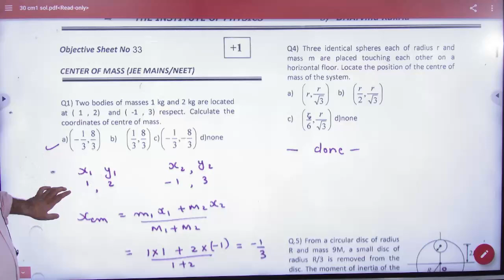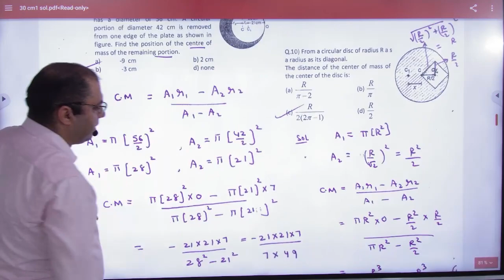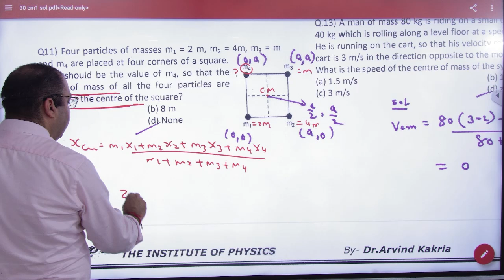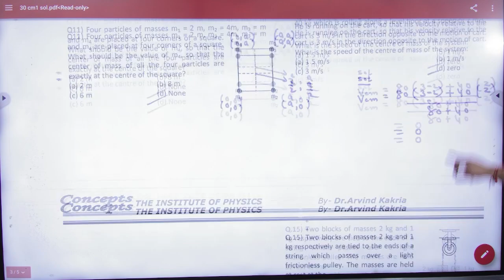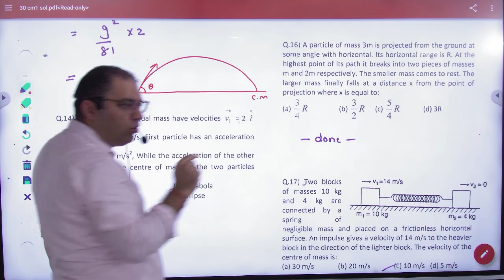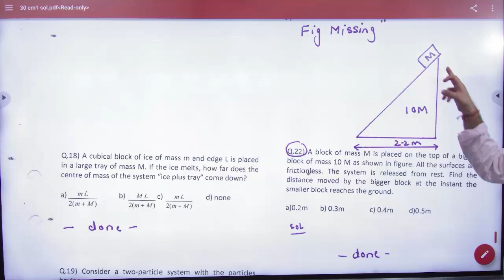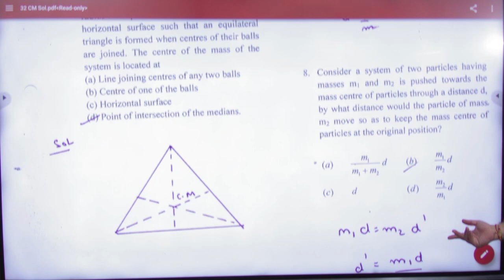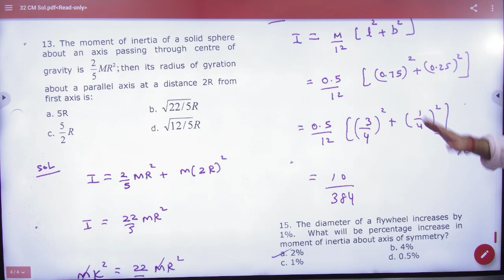1 Centre of mass objectives